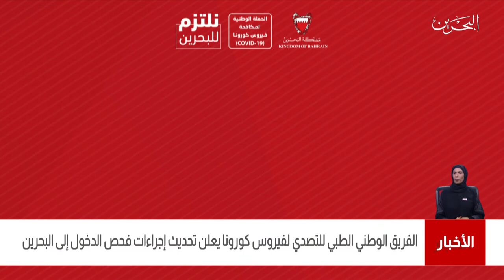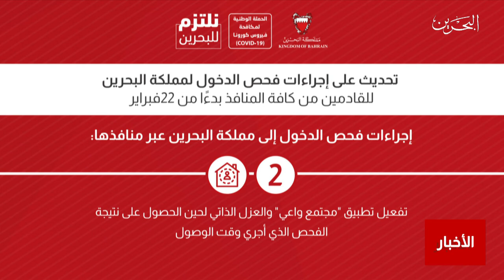البحرين مركز الأخبار :الفريق الوطني الطبي للتصدي لفيروس كورونا يعلن تحديث إجراءات فحص الدخول للبحرين